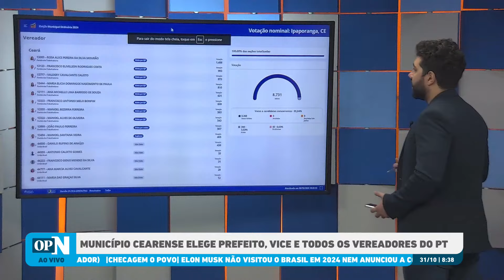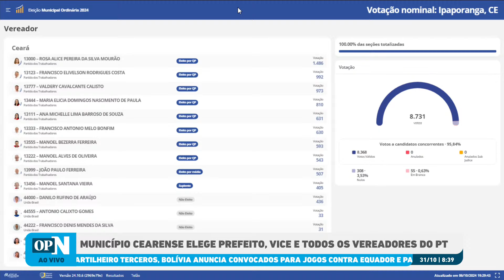Município cearense elege prefeito, vice e todos os vereadores do PT l O POVO NEWS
O ex-presidente Jair Bolsonaro afirmou que gostaria que o presidente Luiz Inácio Lula da Silva anistiasse os presos por participação ou financiamento dos atos golpistas de 8 de janeiro.

O programa O POVO News 1º edição realiza nesta quinta-feira, 31, sua 87ª edição no Youtube, O POVO+, Facebook, Twitter e TikTok. Com apresentação do jornalista Ítalo Coriolano, a edição aborda as principais notícias do dia.